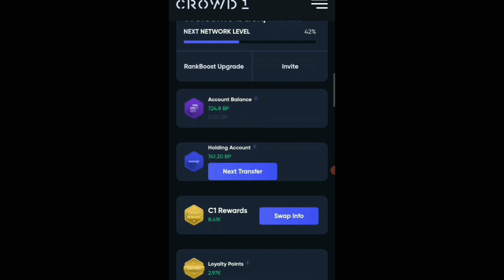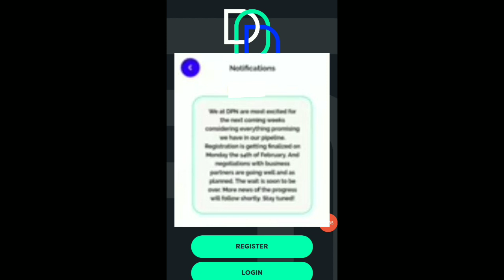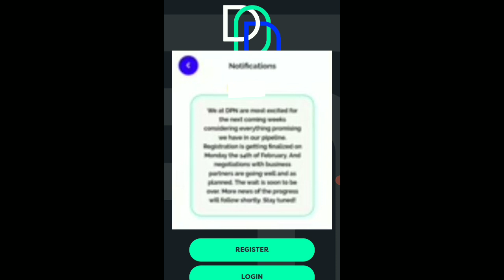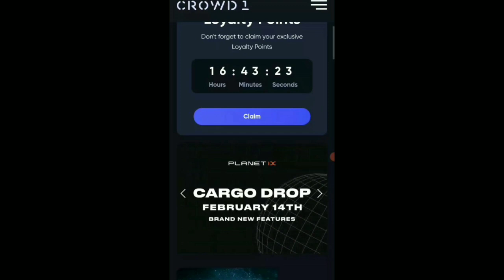DPN Finally Updated about C1 Rewards ! Crowd1 Rewards🚨 Excited Updates 📢 Crowd1 Reward points Update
TECHNICAL LADKA
Technical लड़का